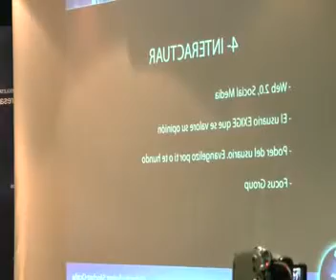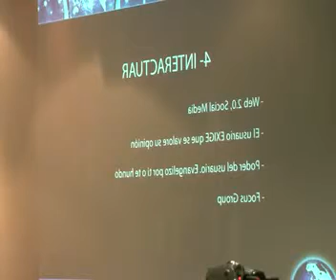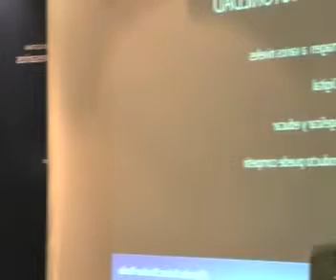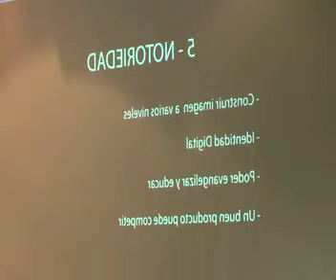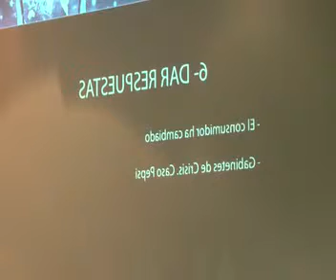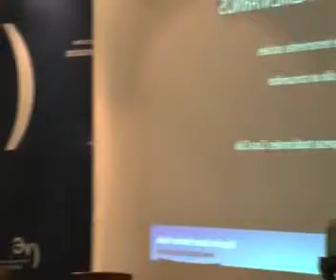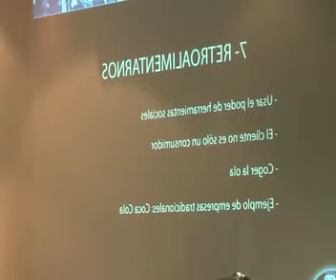Jornada Marketing Digital5.avi